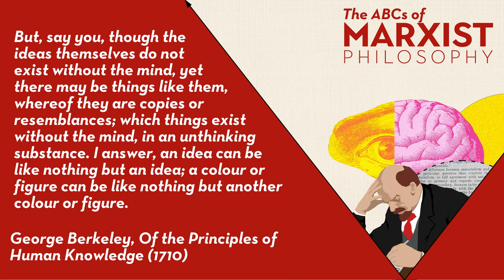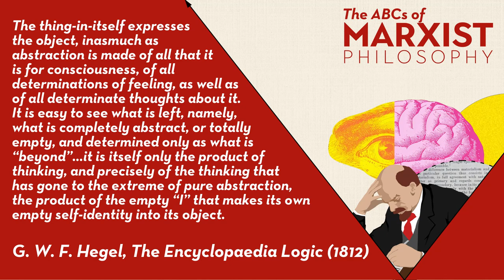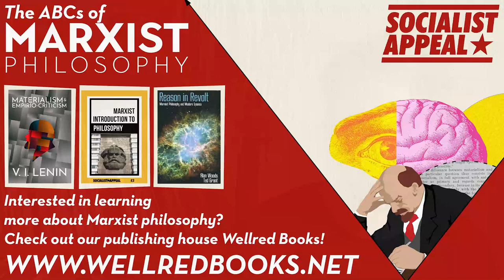How can we know anything? | The ABCs of Marxist philosophy (Part 2)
The question of idealism versus materialism most frequently expresses itself in the question of knowledge. Do we know anything for certain, and if so, how? And why has this question stubbornly persisted throughout the history of philosophy?